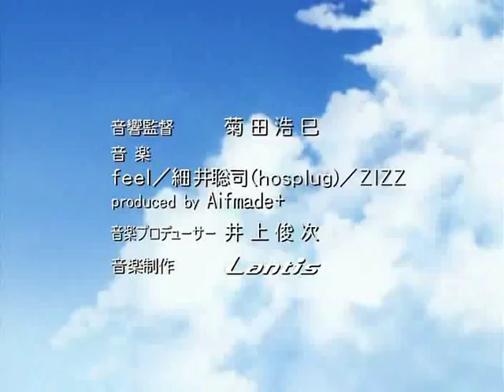Onegai Twins Opening "Second Flight"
This is the opening theme for Onegai Twins (Please Twins), an anime which is indirectly related to a similar and previous series which is called Onegai Teacher. The song is "Second Flight" by KOTOKO & Hiromi Sato.